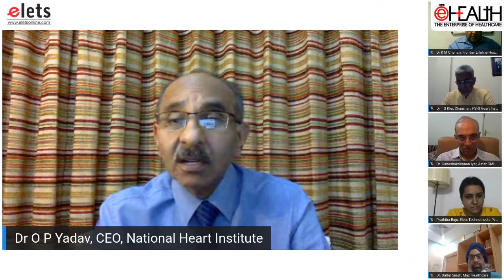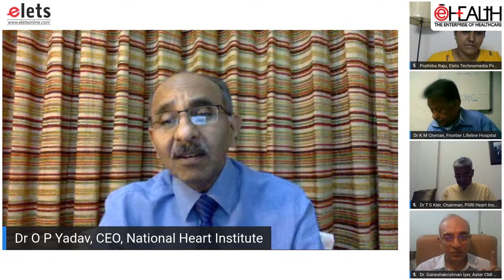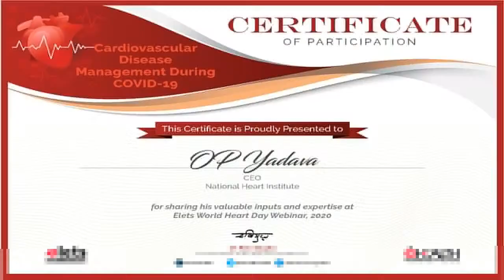Elets Live Webinar on World Heart Day - Cardiovascular Management during COVID-19